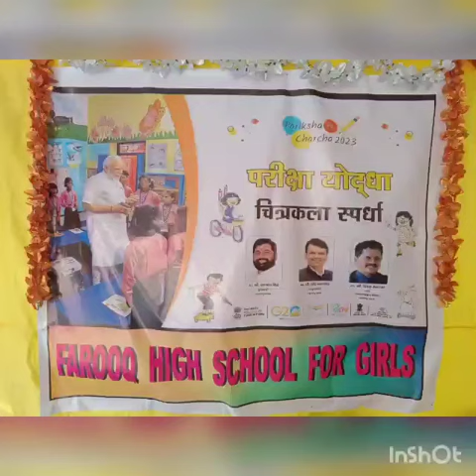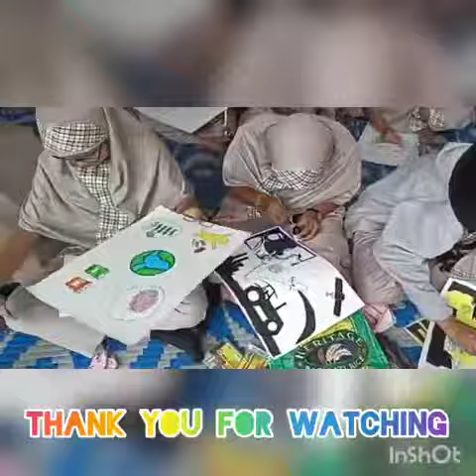Pariksha yoddha chitra kala spardha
Pariksha yoddha chitra kala spardha at Farooq High School for Girls.

Farooq High school for Girls
Drawing competition
Art competition